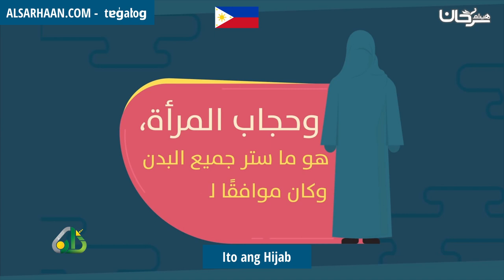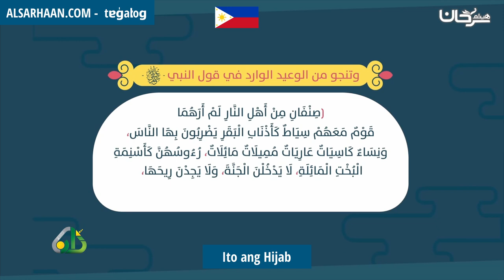Ito ang Hijab هذا هو الحجاب